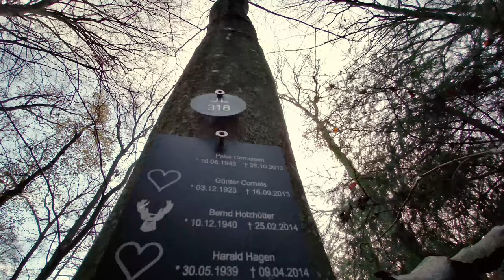November-Blues im Ruhe-Wald am 15.11.2020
Der Novemberblues ist in diesem wundervollen RuheForst zu spüren. Dazu spüre ich die fließende, positive Schwingungen des Baches.